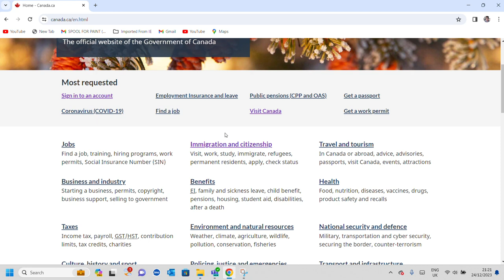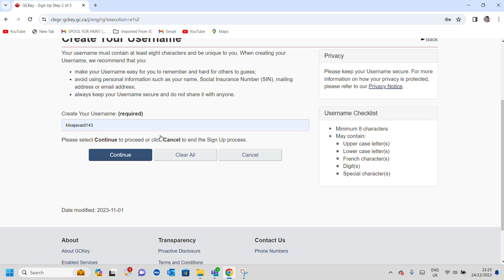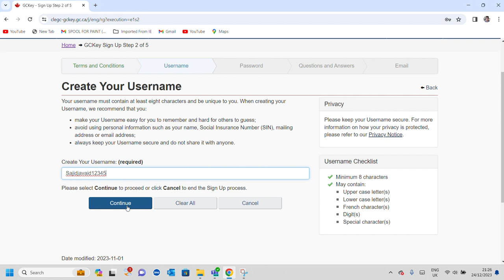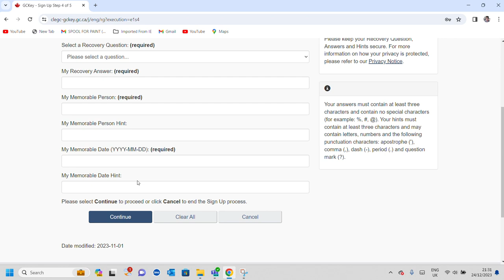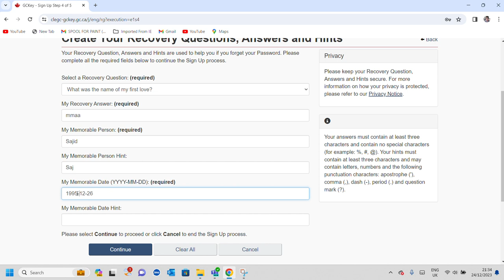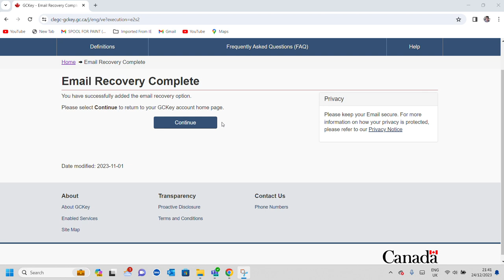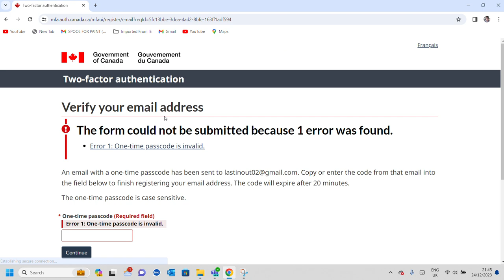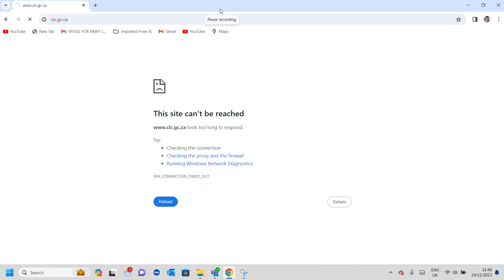How to create account for Canada visit visa from Saudi Arabia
How to apply for Canada visitor visa?

canada visitor visa, Canada visit visa update
canada visitor visa process, Canada tourist visa
canada visit visa from India, Canada visit visa form filling
canada visitor visa update 2023 canada tourist visa 2023
canada tourist visa process, Kenyans in Canada
cheap colleges in Canada, Canada visa processing time
how to create Gmail account, how to create google account, create Gmail account, how to make google account, create google account, google account, Gmail account

Canadian visa application
Application for a visitor visa (temporary resident visa -TRV)
How to download Canada visitor visa application form

t=8cm8cmyVtBq&_r=1